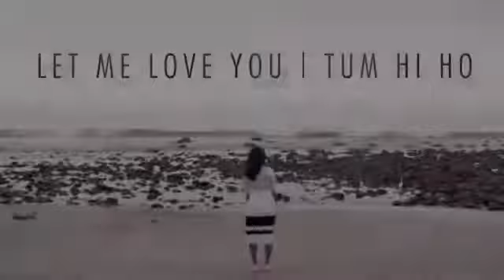Let me love you || Tum hi ho - Vidya Vox -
tictactoe